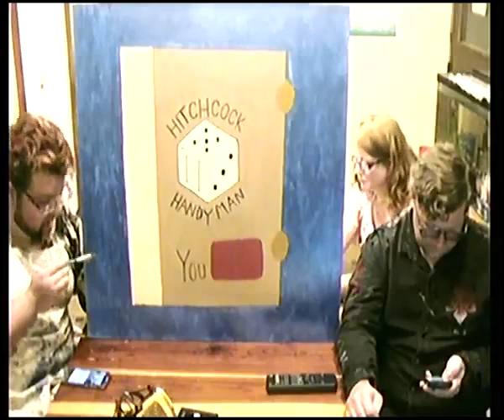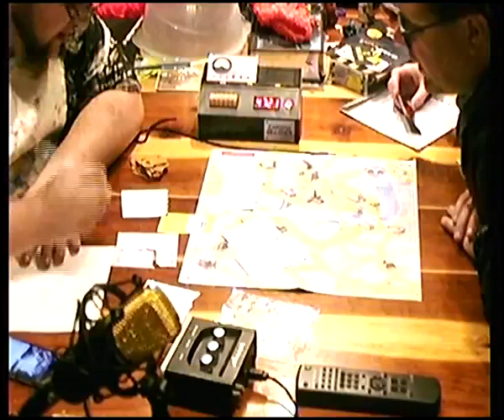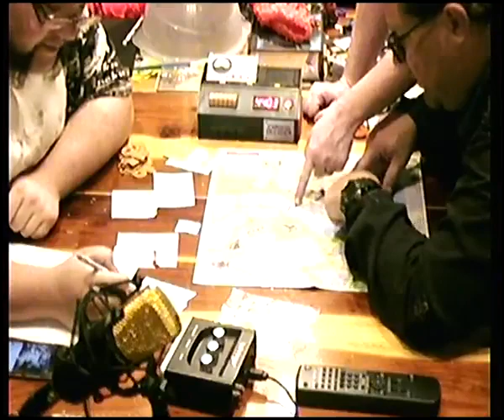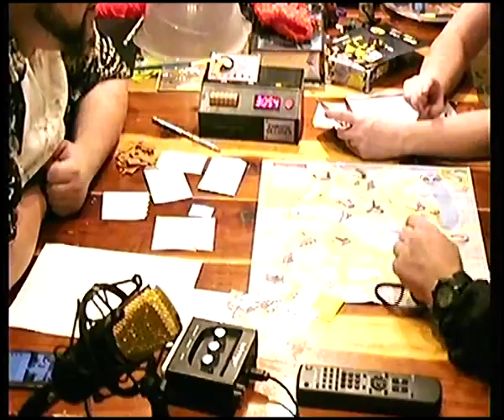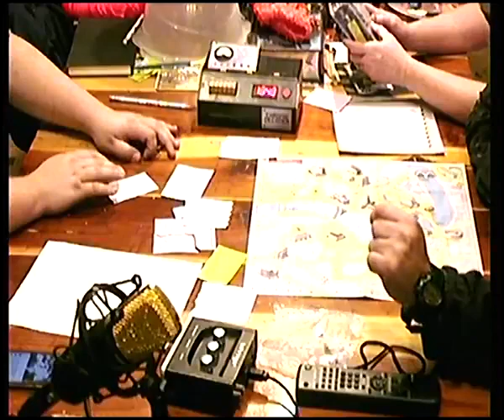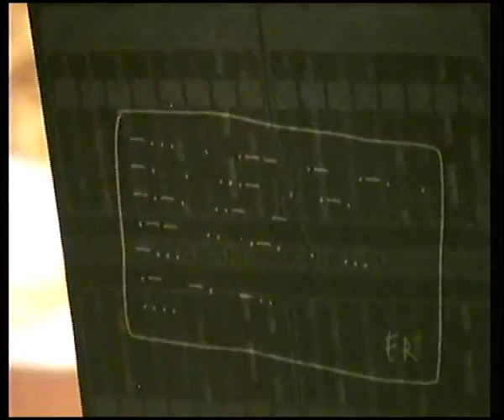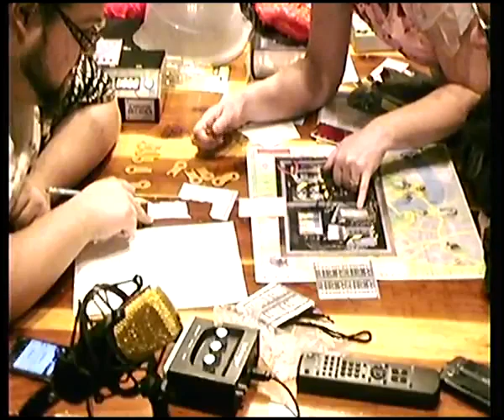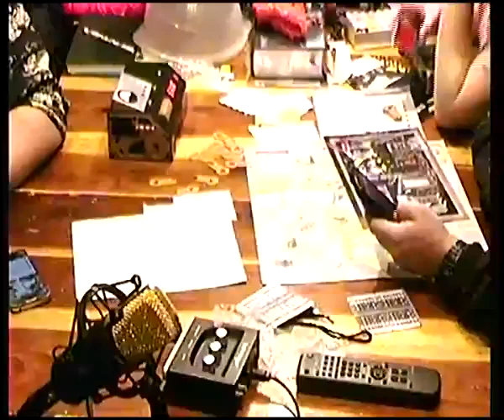Escape Room (boardGame) lets play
join papa ben and joeofthemasks and monica projects has we get stuck in a room and thrown down the trash compactor to meet a large alien snake.